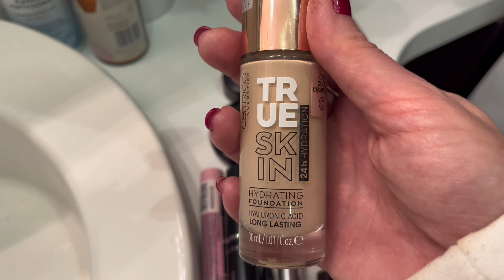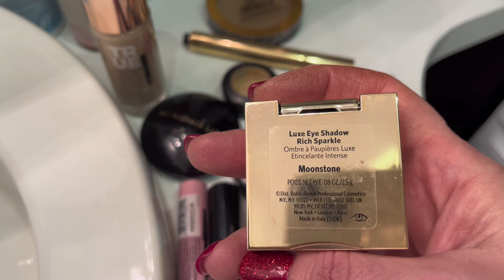NASZA WIGILIA🌲🧑‍🎄Alex-MAS 7⭐️